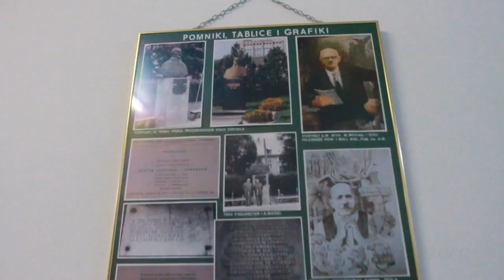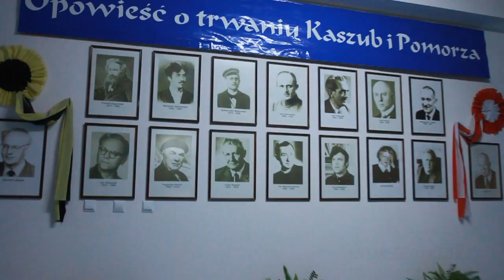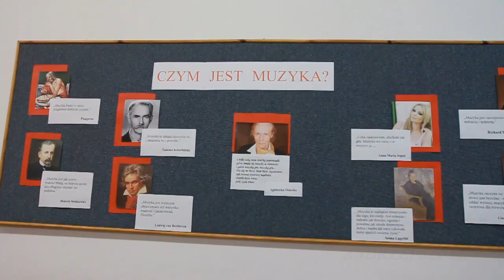GIMNAZJUM HD BY ANDRZEJ SZULC LUZINO BY NIGHT | POLAND | WIRTUALNA WYCIECZKA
FILMED AND EDITED BY ANDRZEJ SZULC
Motto szkoły:
"Człowiek to tajemnica, trzeba ją odgadnąć
lecz jeśli przyjdzie Ci ją odgadywać przez całe życie
Nie mów, że straciłeś czas. Ja badam tę tajemnicę
Bowiem pragnę być człowiekiem."
[Fiodor Dostojewski]
BUENO CLINIC AWAY , OFFICIAL VIDEO , LUBIĘ TO , FORMA PROMOCJI